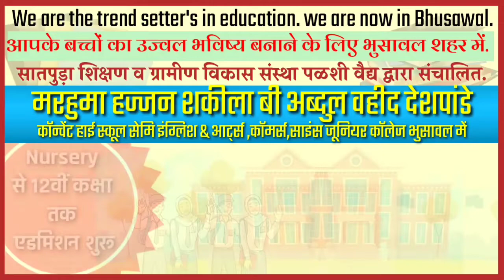Yoga 2022: Bhusawal में संतोषी माता हॉल में योगाभ्यास के लिए जुटे लोग | BK Times न्यूज़ Live